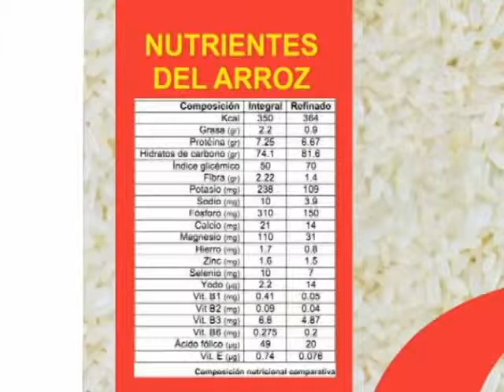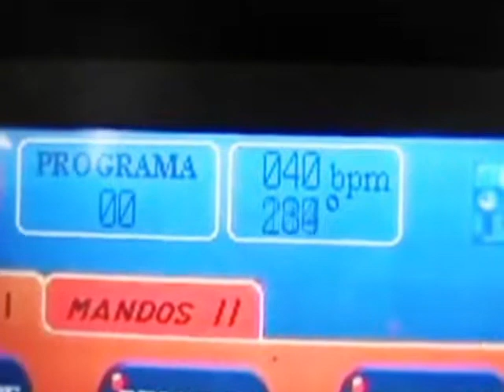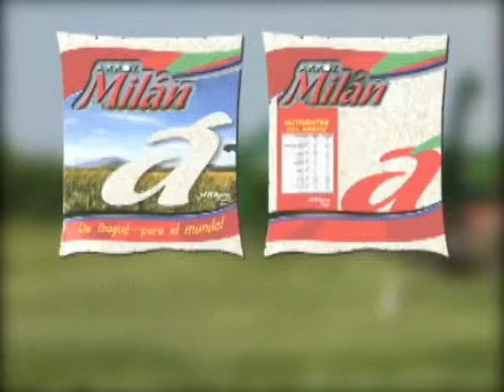Arroz Milan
Realizado para un trabajo universitario